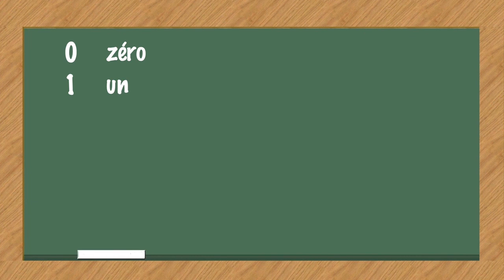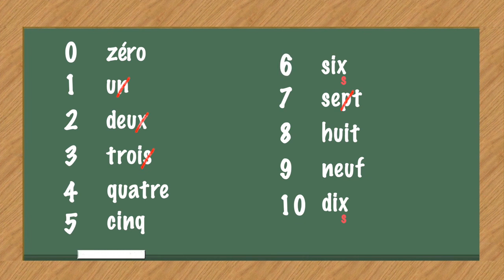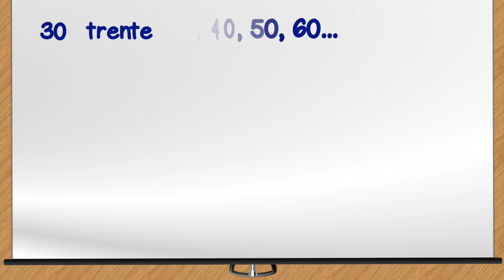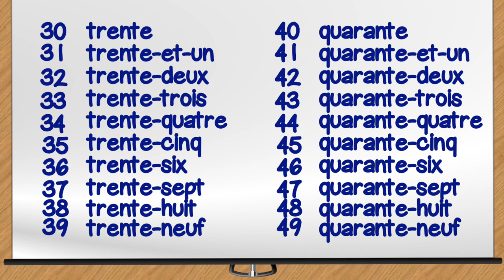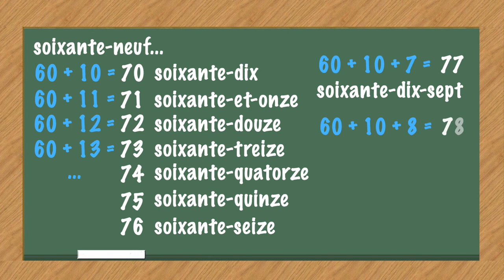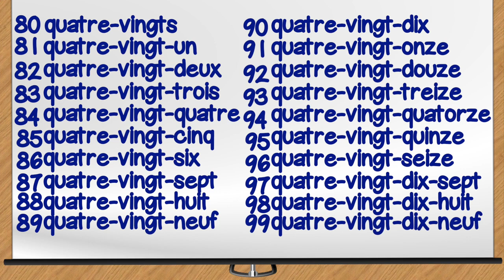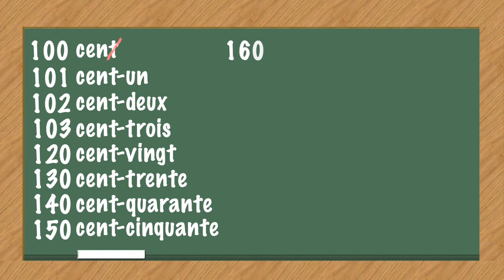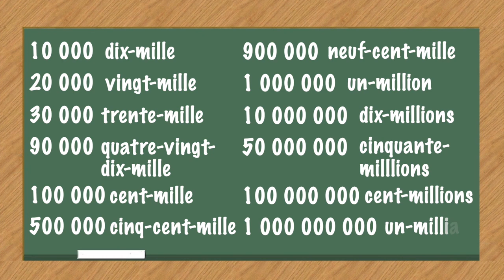Les nombres en français - Learn French For kids - تعليم اللغة الفرنسية للاطفال